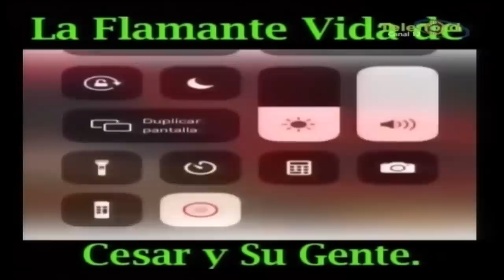En Tocando El Fondo: Pitágoras Vargas habla de la flamante vida de "César el Abusador"